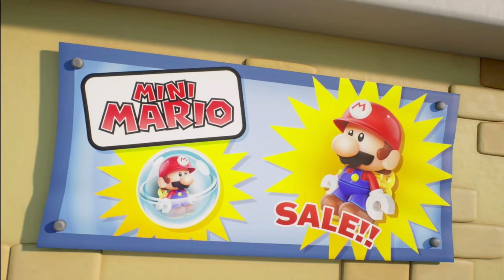Mario vs. Donkey Kong - Demo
As of when this video goes live, the full game for Mario vs. Donkey Kong should be out. Well, I decided to try out the demo prior to this, and this is how I did. Bear in mind that I had never played the original game on...the Game Boy Advance, I think, so besides that it's a puzzle platformer and that Mario can pick things up and rescue the little Mario toys, I had no idea how it really works.

The premise is that Donkey Kong wanted to buy the Mini Mario toys, but he arrived at the store too late. Being the entitled Karen type customer that he is, Donkey Kong decides he'll just scatter the remaining Mini Mario toys from the Mario Toy Company all over the place. Mario then needs to recover them, one by one, put them back in their toy chests to bring them back, and face Donkey Kong one-on-one. (Or two-on-one in this version because there's co-op play with Toad, the regular one with the white cap with the red spots.) Mario should just tell Donkey Kong to buy a raincheck!

I don't know how the original cutscene played, but I'm guess it was not fully animated in 3D like it is here. I also don't know if the cutscene had the voice acting for the Mini Mario toy TV commercial, but my hunches say "no" and that this is Kevin Afghani playing the announcer too. (It is pretty amusing to see Donkey Kong channel-surfing with a one-button remote though.)

The demo takes you through the odd-numbered stages. You must begin with the first one, and after that, you can play the third and fifth stages in any order. You're then given the stage to put the Mini Marios back into their toy chest, and that ends the demo.

I personally have no plans to buy the full game, though I can see how it'll get very tricky later on. I also had no idea how the Mini Mario mechanics work in the stage to put them back in their toy chest, as you can see...